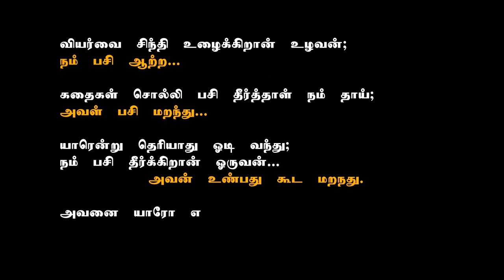10 Rupee | Awareness Film | john kenin | By the Memories of NIVASH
Dream Media Entertainment Presents
Title : 10 Rupee , Awareness Film

Memories of NIVASH
MISS YOU NIVASH

Thank you for your all Comments 🥰
Director - John kenin
Screenplay - Rahul
Assit. Dir - Karthick
Cinematography - Saran
Dop - Johny
Editor - Vishanth
pro - Krishna Kumar
NIVASH
Cast - Aswin
Abinash Aathi
NIVASH
Jhon kenin
Karthik
Saran
Rahul